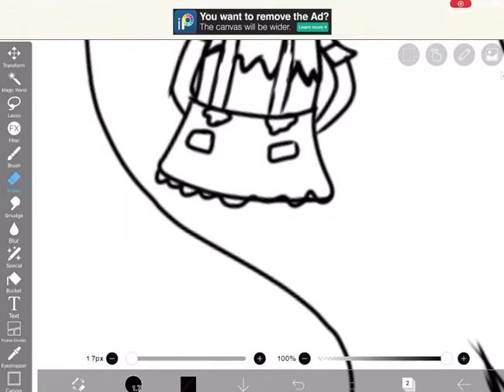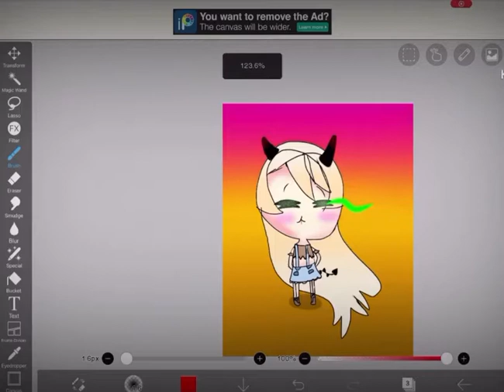Speed edit of a random girl